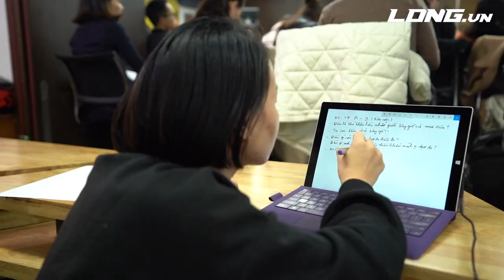Hình ảnh trong khóa học bán hàng giá CAO | Phạm Thành Long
Bán hàng giá cao khóa học giúp bạn chốt đơn giá trị lớn thay đổi cuộc đời

Đây là video mà bạn cần xem